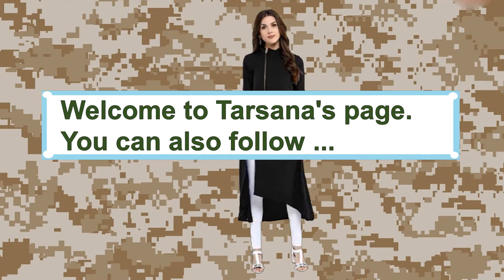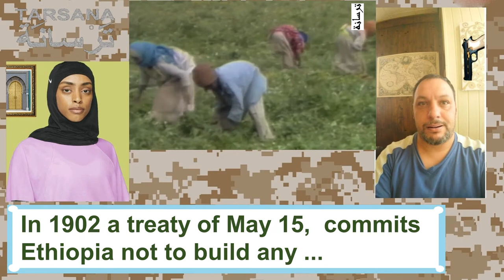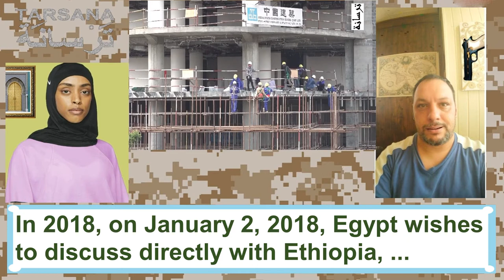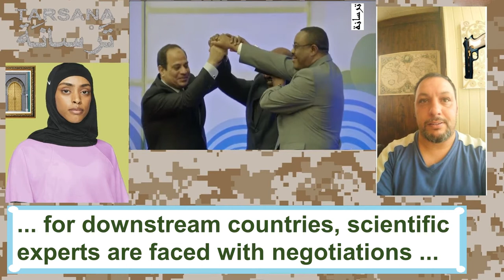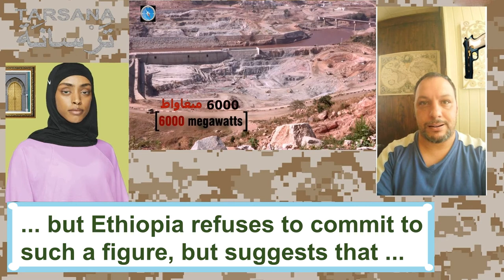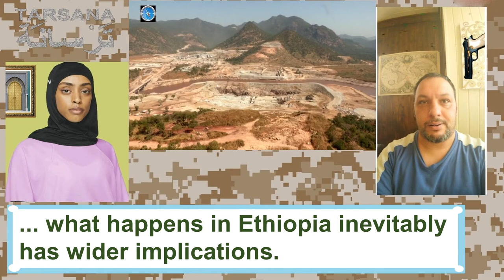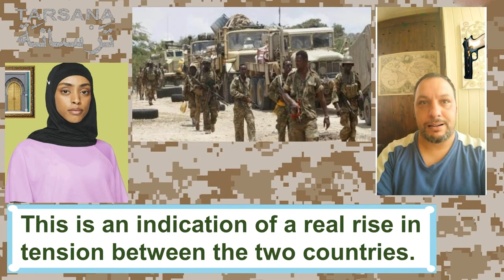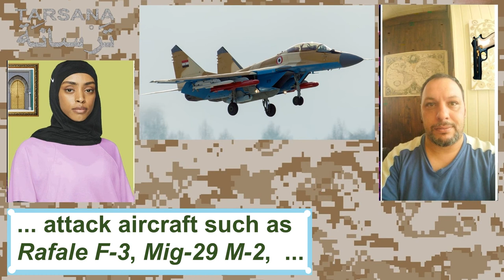The Nile war, the movements between Ethiopia, Erythrya, Egypt and Sudan. Part 2. End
On January 18, 2018, the Prime Minister of Ethiopia Haile Mariam Dessalegn visited the President of the Arab Republic of Egypt Abdel Fattah al-Sisi in Cairo in order to obtain a relaxation of the position of the two countries: Ethiopia would like a rapid filling of the dam, less than 7 years, in order to quickly benefit from electricity production, when Egypt would like to extend this period, so as not to reduce too much the flow of the Nile. Ethiopia refuses the arbitration of the World Bank which did not want to finance the construction of the dam.

The negotiations in early October 2019 in Khartoum between Egypt, Sudan and Ethiopia reached an impasse. Egypt wants the GERD reservoir to be filled as slowly as possible, in nearly fifteen years, while Gideon Asfaw, the Minister of Water in Addis Ababa, proposes four to seven years. Egypt demands a guarantee of a flow of 41 billion cubic meters per year, but Ethiopia refuses to commit to such a figure, but suggests that it could grant 30 billion cubic meters.

Egypt promises Ethiopia the possibility of exporting its goods to the Mediterranean via its territory if Addis Ababa relaxes its position.

UN Secretary General António Guterres has warned that "Ethiopia's stability is important for the entire Horn of Africa region".
If former US President Donald Trump had shown his support for Egypt if it decided to destroy the Ethiopian dam and even encouraged it to do so, current US President Joe Biden is losing interest in the conflict linked to the dam and is rather favorable to Addis Ababa by suspending the sanctions against the latter.
With a population of over 110 million and one of the continent's fastest growing economies, what happens in Ethiopia inevitably has wider implications.
A regional war is going to affect over 250 million people, so you can imagine the consequences.
Let us not forget either the foreign presence in the region. Djibouti and Eritrea host on their soil military, naval and air bases from several countries, including France, China, the USA, Russia, the United Arab Emirates and even more discreetly Israel and Iran (at least in the past).
The latest development of events there, comes from the statement of the Sudanese authorities, in which they expressed their concerns that Ethiopia send reinforcements in artillery and rocket launchers to the border. This is an indication of a real rise in tension between the two countries.

 In reality, Ethiopia finds itself isolated and without support, even though Washington has lost interest in the conflict over the dam, the humanitarian crisis unfolding in the rebel province has served as a pretext to put pressure on Ethiopia and Eritrea so that they withdraw their troops from the province of Tigray

Ethiopia has even tried to approach Turkey to gain support for the Egyptian position, but Istanbul apparently does not want to anger Cairo at this time. Egypt seems determined to thwart Ethiopian projects, this explains the visit of Abdel Fattah al-Burhan to Cairo and which was followed by a visit of Egyptian President Abdel Fattah Al-Sissi to Khartoum on Saturday March 6, 2021. This is the first since the fall of General Omar Al-Bashir

For several months, Sudan and Egypt have embarked on a strategy of strengthening their relations, marked among other things by their common position on the Ethiopian dam.

The two heads of state spoke of the Renaissance dam on the Nile, which pits them against Ethiopia and aligned themselves with a common position to prevent Addis Ababa from carrying out its project unilaterally. This alliance between the two Arab countries dependent on the Nile, gives more consistency to the Egyptian threats. Now the Egyptian armed forces will be able to support a ground action of the Sudanese armed forces, in the event that an air raid is not enough.

A joint air strike is unlikely to fail, as Cairo has high performance attack aircraft such as Rafale F-3, Mig-29 M-2, F16 and Mirage-2000, all capable of travel the necessary distance and hit with precision. Egyptian pilots are well trained and prepared. Its air force is also equipped with anti-fortification guided bombs.